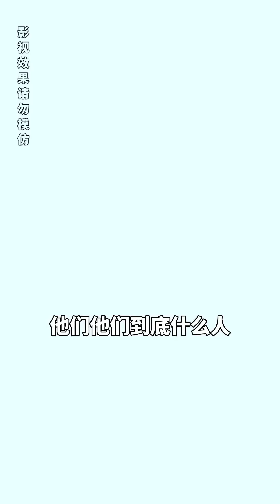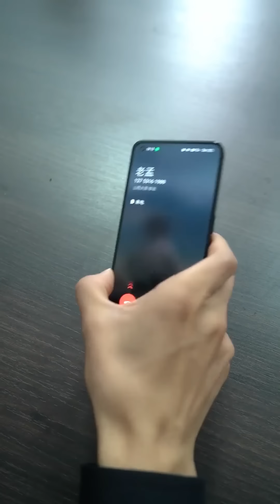【一口氣看完都市逍遙戰神】霸總遭人暗算，被豪門千金相救，意外生下女兒卻被綁架，歷經磨難終成眷屬！ 🥰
請放心，本視頻是一部原創拍攝的視頻，沒有任何不良行為。 大家好，這裡是野象劇場-好劇頻道，我們專注於優質影視內容出品，在短劇影視行業發展多年，海量精彩短劇等你來看~